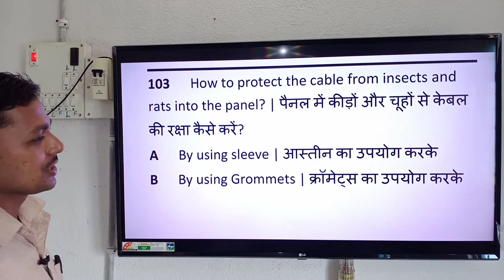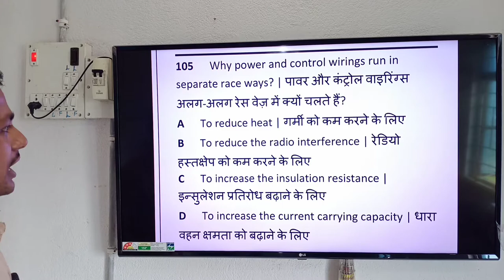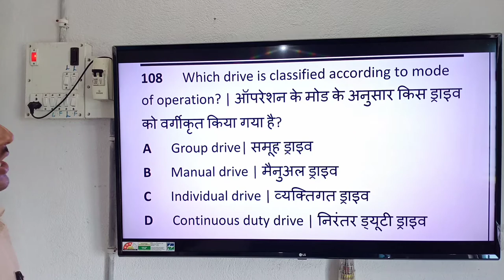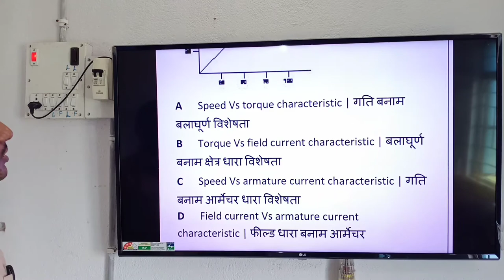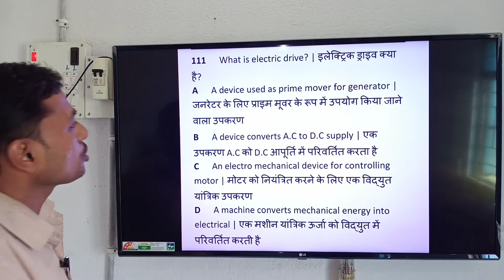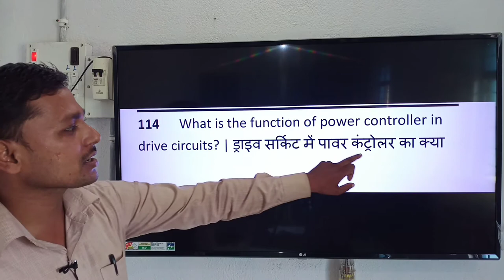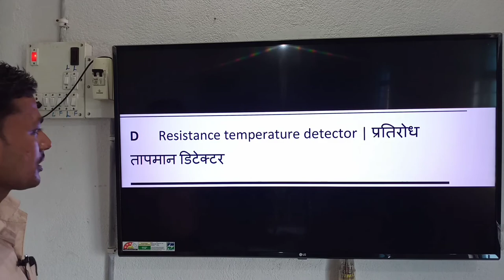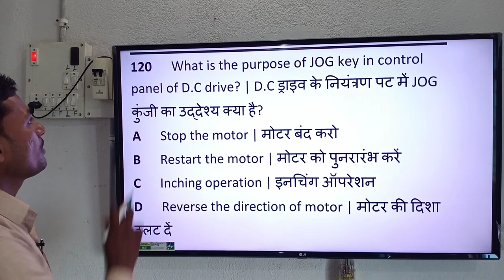Exam. Practice Questions 2020 Electrician